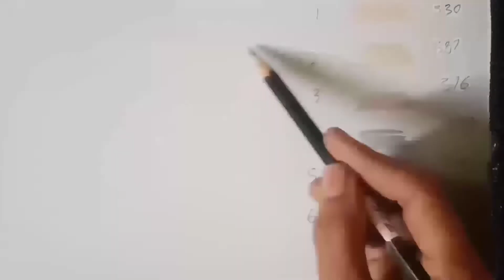Speed draw membuat warna kulit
cara membuat warna kulit menggunakan pensil warna Faber Castell classic